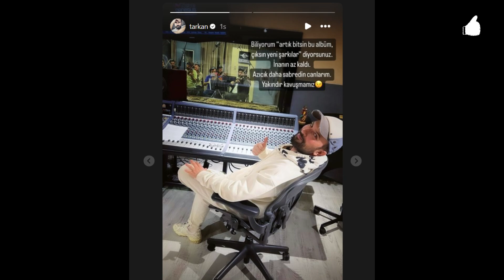TARKAN ’dan YENİ ALBÜM MÜJDESİ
tarkan kuzu kuzu,
tarkan beni çok sev,
tarkan şımarık,
tarkan 100 yıl marşı,
tarkan dudu,
tarkan öp,
tarkan yolla,
tarkan 100 yıl marşı yeni,
tarkan ölürüm sana,
tarkan kış güneşi,
tarkan aşk,
tarkan ahde vefa,
tarkan adımı kalbine yaz,